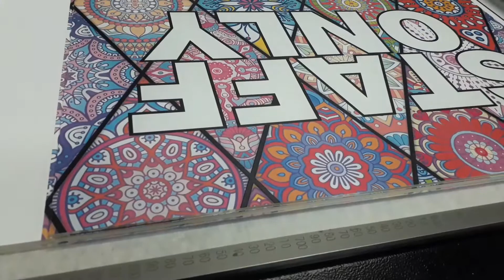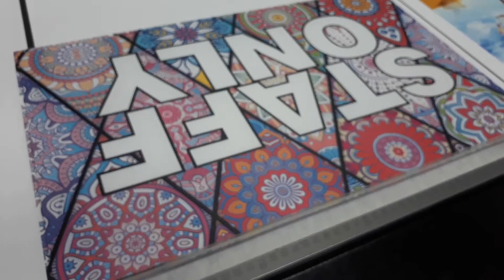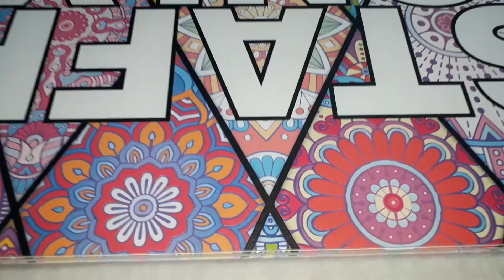UV LED Printer - JETRIX UV LED LX5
JETRIX UV LED LX5 - UV Printer